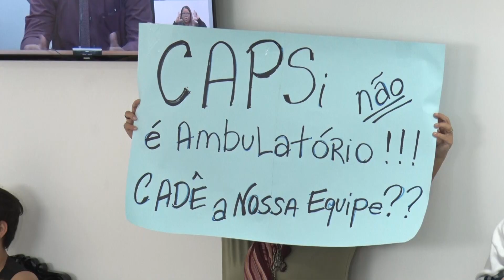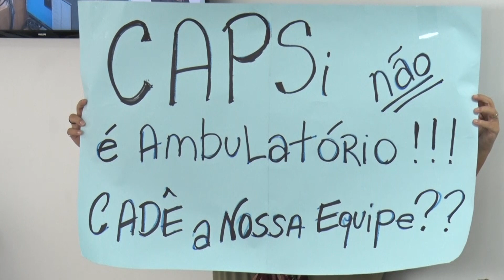Audiência pública debate a situação da rede de atenção à saúde mental em Mato Grosso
A Assembleia Legislativa realizou uma audiência pública, requerida pelo deputado Lúdio Cabral, para debater a situação da rede de atenção à saúde mental em Mato Grosso. A audiência foi realizada de maneira híbrida, ou seja, virtual e presencial, o evento reuniu estudantes, pacientes e profissionais do setor, além de representantes de Secretarias de Saúde Municipais e do Estado.